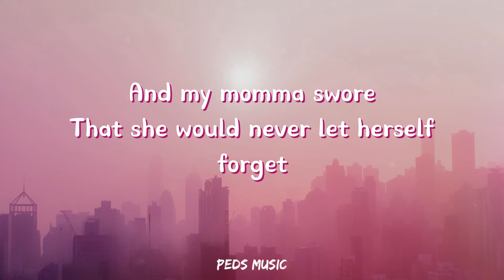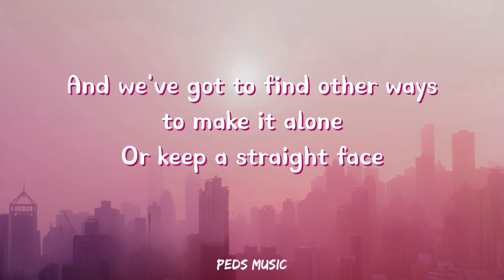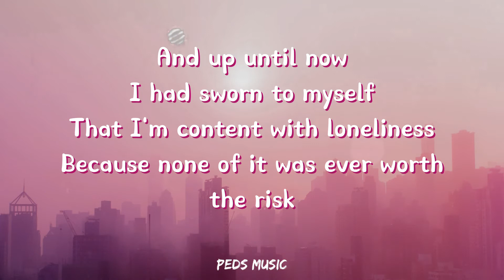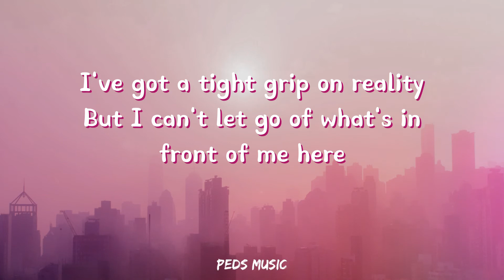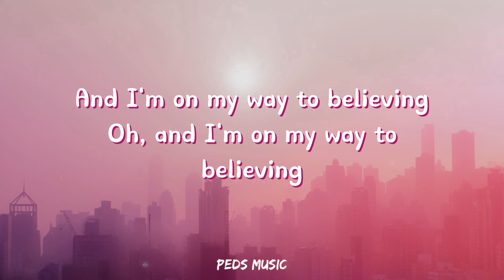The Only Exception Paramore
When I was younger, I saw my daddy cry
And curse at the wind
He broke his own heart and I watched
As he tried to reassemble it
And my momma swore
That she would never let herself forget
And that was the day that I promised
I'd never sing of love if it does not exist
But darling, you are the only exception
Maybe I know somewhere deep in my soul
That love never lasts
And we've got to find other ways to make it alone
Or keep a straight face
And I've always lived like this
Keeping a comfortable distance
And up until now I had sworn to myself
That I'm content with loneliness
Because none of it was ever worth the risk
But you are the only exception
I've got a tight grip on reality
But I can't let go of what's in front of me here
I know you're leaving in the morning when you wake up
Leave me with some kind of proof it's not a dream
And I'm on my way to believing
Oh, and I'm on my way to believing

Credits to Paramore and their record labels.